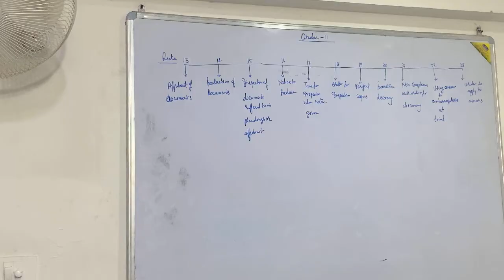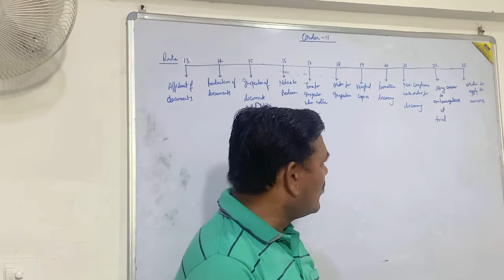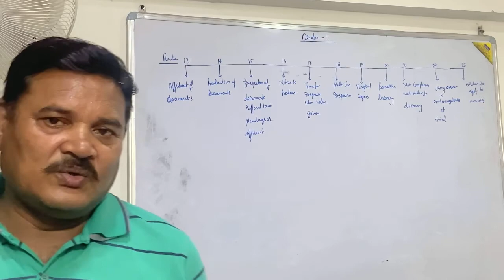CPC, 1908(Order 11; Rule 13-23)